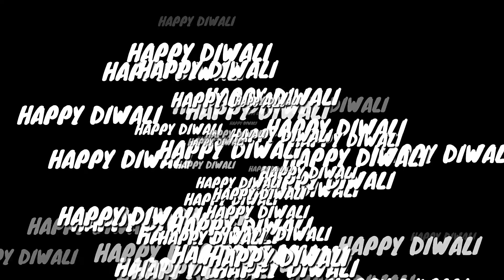DIWALI SPECIAL MONTAGE !